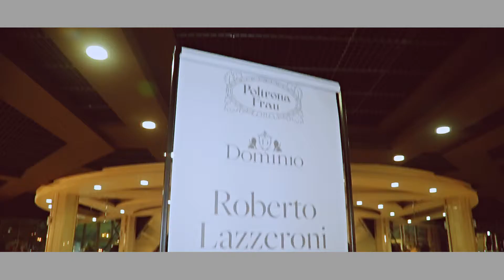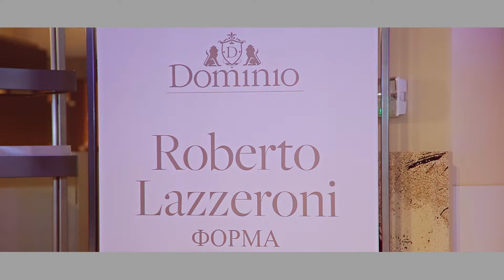Промо-ролик компании Dominio Group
- Съемка свадеб и другого видео;
- Изготовление аудио / видео рекламы;
Хорошее видео ценится с годами. Создаем шедевры Вашей свадьбы. И помните: заказывая услуги у нас - действительно получите хороший результат.